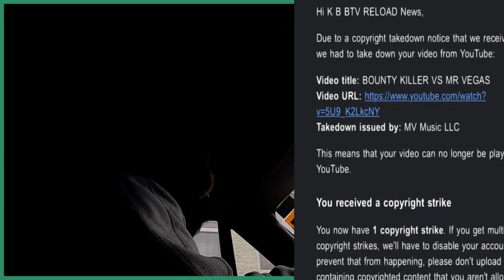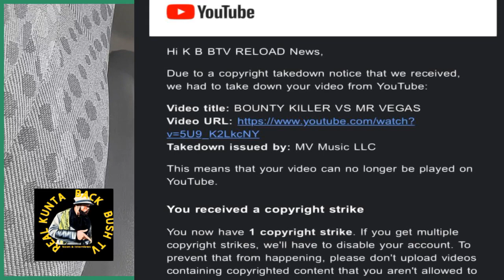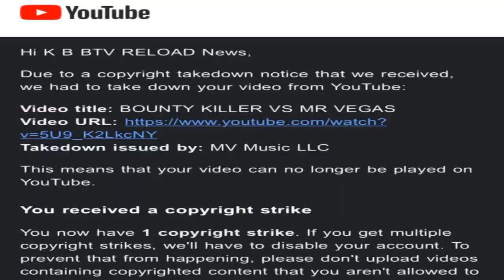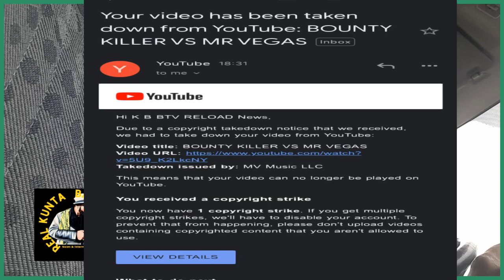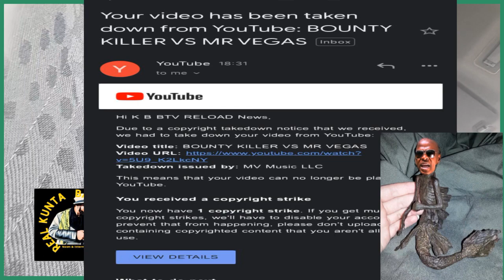a suicide mission Mr Scooby Dooby AKA Mr Vegas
Mr. Vegas make my video take down from YouTube after Bounty Killer target practice he is dead